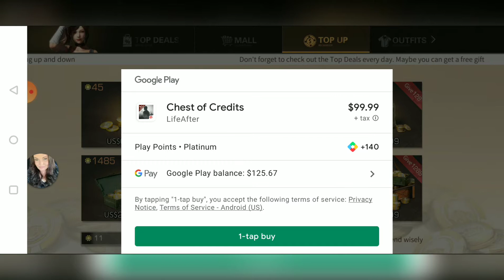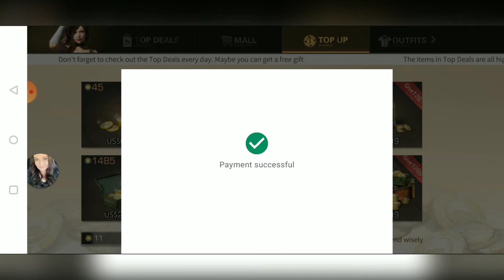Zanbato Gatcha LifeAfter How Much To Get !!!